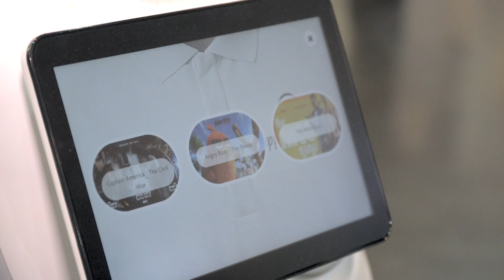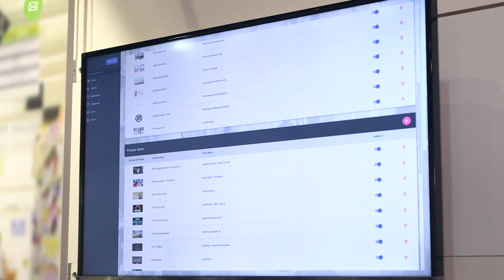Pepper Partners: Intuitive Robots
During Pepper Partners Europe event, 23 Certified Partners were introducing a broad range of B2B applications and solutions developped for Pepper. These applications are answering several business needs in Retail, Banking, Hospitality or Healthcare.

Intuitive Robots’ ready-to-use solution “Pepper 4 Services” gives a spark of life to your robots. It helps you to quickly and easily adapt Pepper to your business.
Their applications and web tools help you to provide the best experience to your audience from promoting your brand, products & services, to welcoming, entertaining and getting feedback.
This allows companies to focus their energy on the content and business through the web portal to easily customize (dialog, gesture, tablet, etc) and preview Pepper behaviors in real time.
Furthermore, businesses can understand and measure Pepper interactions with deep analytics to improve their quality of service.